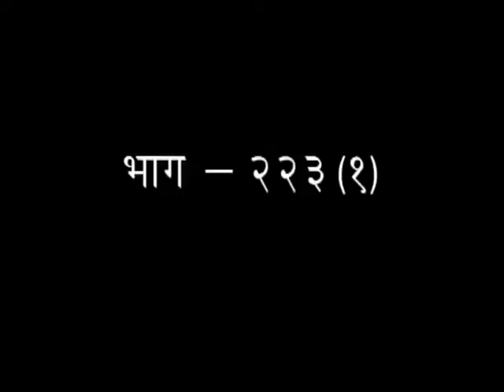श्रीमद् वाल्मीकीय रामायण - एपिसोड -223(भाग-01) || डॉक्टर आचार्या साध्वी देवप्रिया जी || वैदिक चैनल